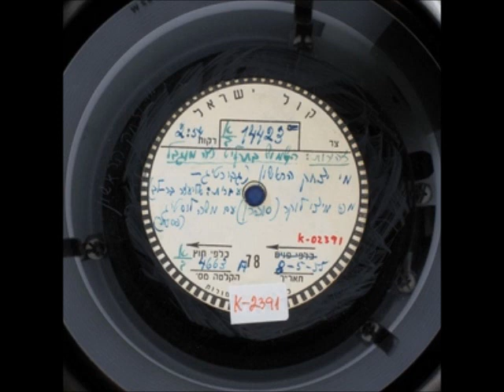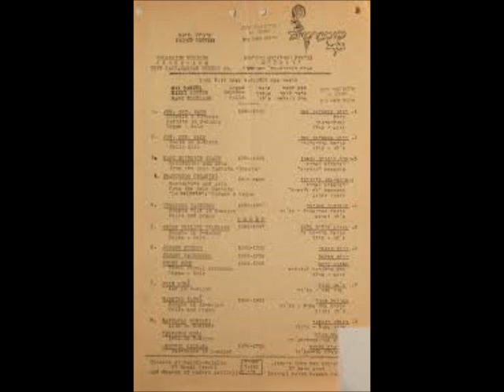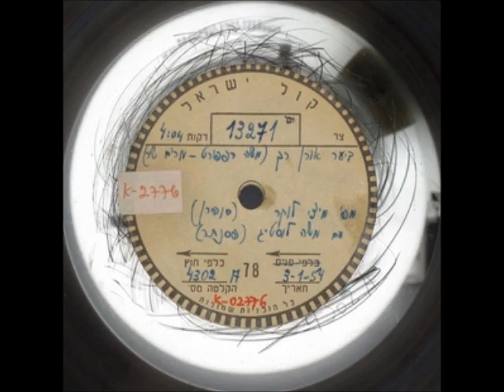עץ הלבנה מיצי לוקר 1955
מנחם קםניס מחבר
אליעזר בר לב מתרגם
משה לוסטיג מעבד
מיצי לוֹקֶר (Mizzi Locker;‏ 14 בינואר 1914[1]/1917[2] – 12 בספטמבר 2014) הייתה זמרת סופרן אופראית ומורה לפיתוח קול רומנית-ישראלית, ניצולת שואה מבוקובינה.
מיצי חיפשה עבודה כזמרת, אך אי-ידיעת העברית ואי-פרסומה בישראל עמדו לה למכשול. היא פנתה להסתדרות העובדים הכללית וביקשה שיעסיקו אותה במסיבות שהם עורכים, אך הם סירבו משום שלא התפרסמה. מיצי הציעה לעסקני ההסתדרות להופיע ללא תשלום כדי להתחיל להתפרסם, והצעה זו התקבלה. מיצי לוקר התקבלה לאופרה הישראלית לתפקיד "מיכּאלה" בכרמן ומשכה תשומת לב רבה, לכן זכתה לאחר מכן בתפקיד מרגרטה (גרטכן) באופרה פאוסט של שארל גונו. היא זכתה להופעות ברדיו קול ישראל, לעיתים סולו בליווי פסנתרן או תזמורת ולעיתים בדואטים עם ליקה שדה או סלינה אלפנדרי. היא שרה בתל אביב, בקונצרט המוקדש למוצרט, את כך עושות כולן יחד עם אלפנדרי והופיעה בקונצרטים תחת ניצוחו של איתן לוסטיג.

החל מ-1961 ועד 1976 הייתה מיצי לוקר מורה לפיתוח קול בקונסרבטוריון הישראלי למוזיקה תל אביב. ב-1971 נפטר בעלה, ברנהרד, שהיה באותו זמן דוקטורנט באוניברסיטת בר-אילן, ולאחר מותו הפסיקה מיצי להופיע והסתפקה בהוראה. לבני הזוג לא היו ילדים.

לוקר נפטרה בשנת 2014, בגיל 100. נקברה לצד בעלה.[2]